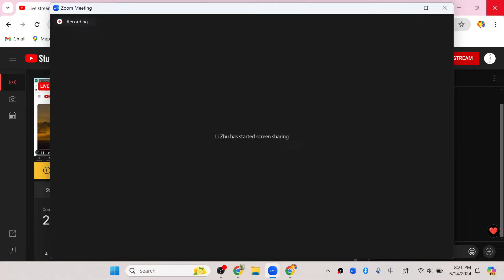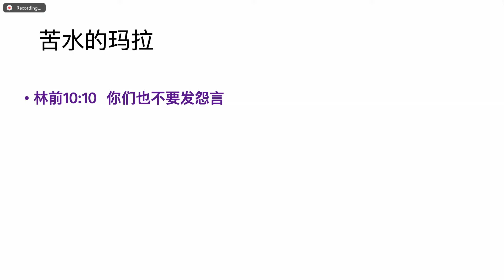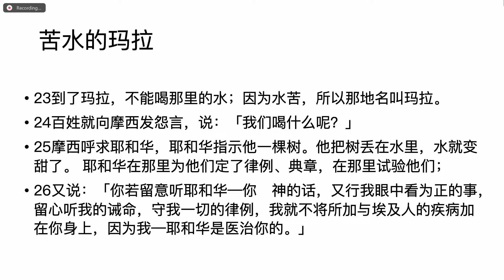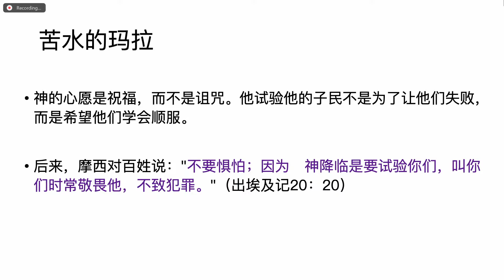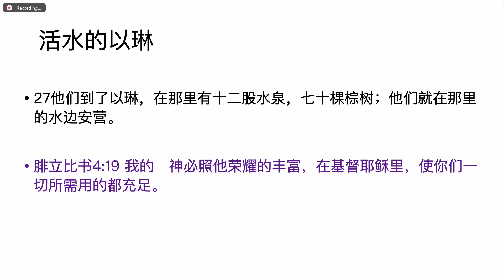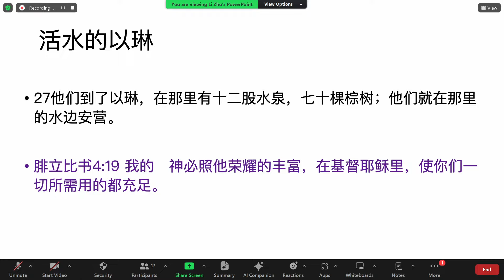华府忠道堂查经：出埃及记 (27) 一切才刚刚开始 (出 15:22-27)